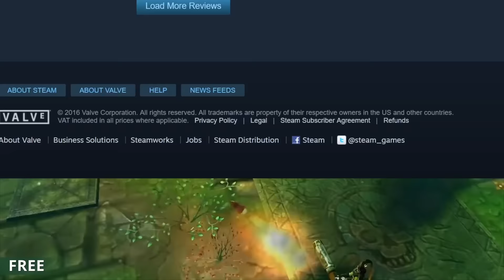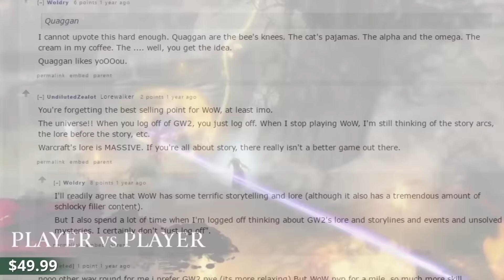Top 10 MMO PC Games | Best MMORPGs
Ranking of the best Massively Multiplayer Online PC video games fully-released in the last 12 years.

Whatoplay is your source of the latest, most anticipated and the top pc, console & mobile games today.